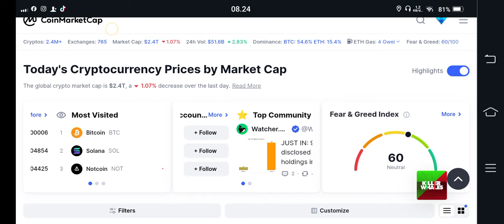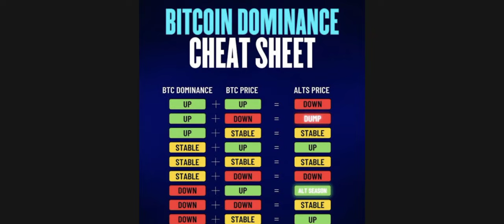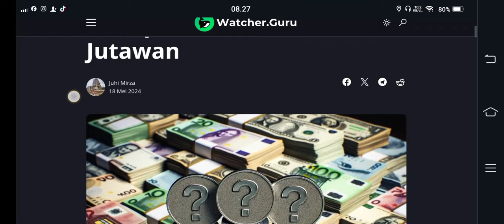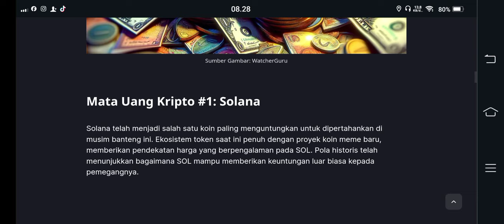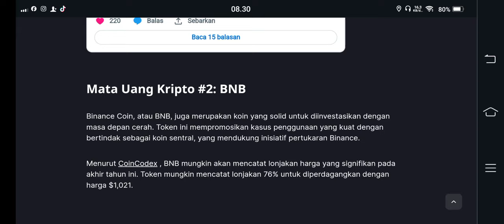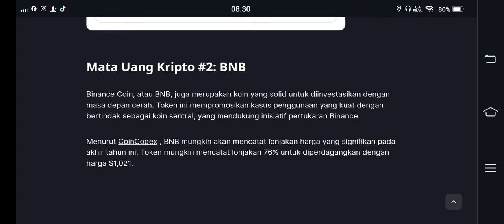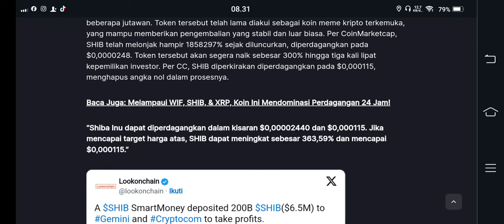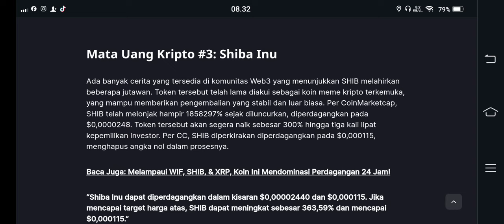KALO INI SIH SAYA YES😁3 COIN INI SIAP CETAK JUTAWAN BARU‼️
BINANCE

GATE.IO

MEXC

TOKOCRYPTO

/signup?ref=A7S3UF68

KUCOIN